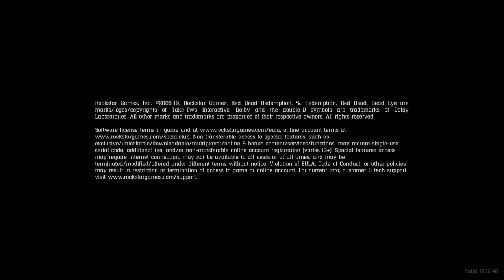Red Dead Redemption Snow in New Austin